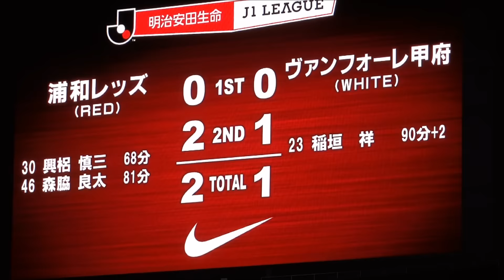ダイジェスト映像 浦和レッズvsヴァンフォーレ甲府 1st第5節